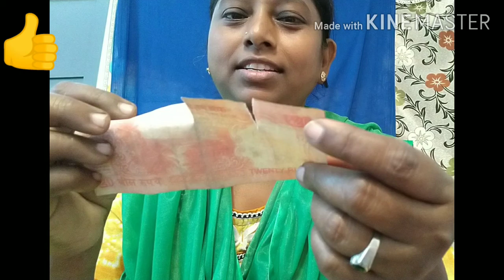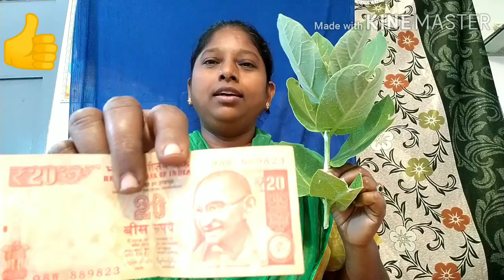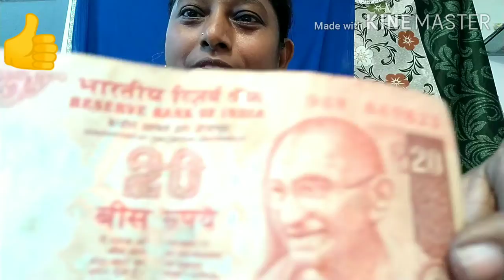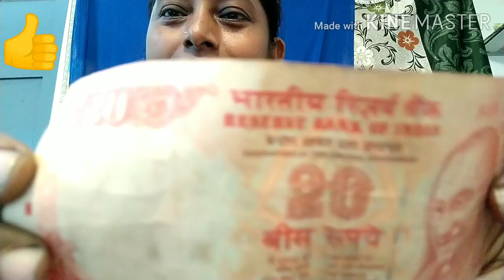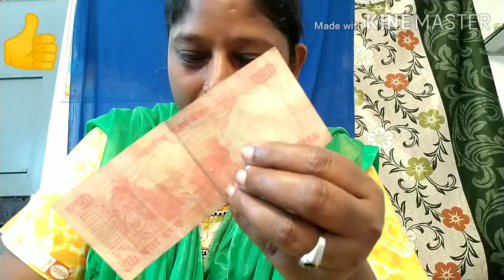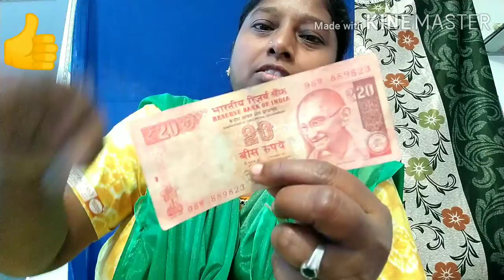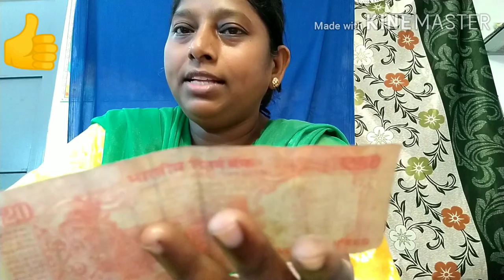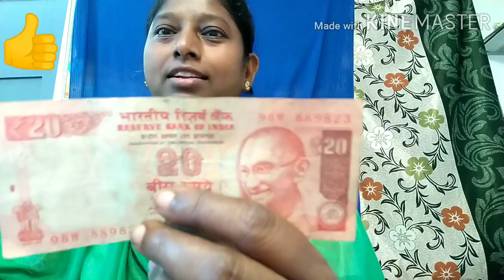Sunday ఆదివారం స్పెషల్ వీడియో మిస్ అవ్వద్దు అందరికీ యూస్ ఫుల్ వీడియో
Sunday ఆదివారం  స్పెషల్ వీడియో మిస్ అవ్వద్దు అందరికీ పనికొచ్చే వీడియో ఫస్ట్ నుంచి లాస్ట్ దాకా చూడండి మీకు చాలా బాగా పనికొస్తుంది అని నా నమ్మకం అవునా కాదా మీరు నాకు కామెంట్ లో చెప్పండి  నచ్చితే లైక్ చేయండి నచ్చకపోతే డిస్ లైక్ చేయండి ఏదో ఒకటి చేయండి ఫ్రెండ్స్